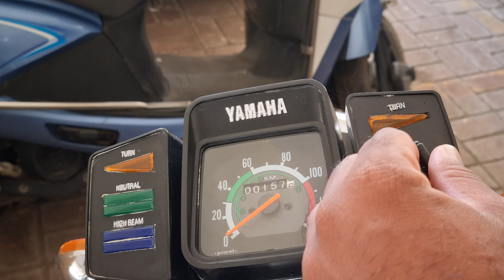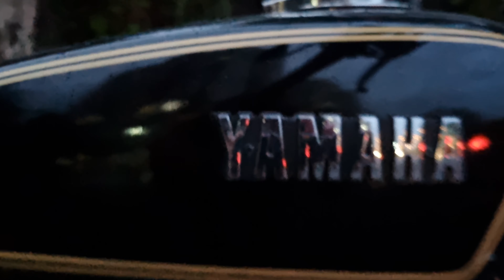Yamaha Rx100 restoration in Budget / How to Plan Restoration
Yamaha Rx100 is not a bike Its emotions...
Yamaha Rx100 Restoration In Budget / How to plan restoration of Rx100